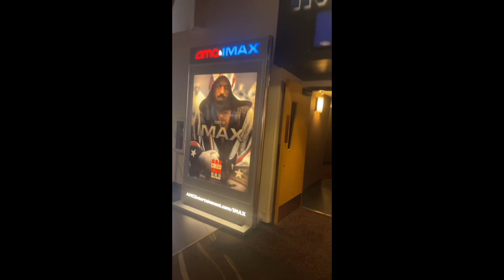Selfcare Date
Hi besties… Take a look into my weekend vibes.. sometimes you have to go on a self date get dress an go out….. I hope you enjoy the content. Make sure if you like my content and want to see more of me you click that subscribe button and turn on that notification so you never miss out when I upload a video I appreciate all the support let's keep growing?
Thank you for the support ~ Cyn Dolls xx

Outfit for the day

SHEIN SXY Cross Halter Velvet Top and Tie Back Flare Leg Pants Set

Amazon storefront